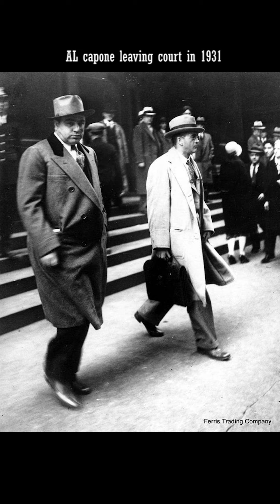Vintage photos of mafia